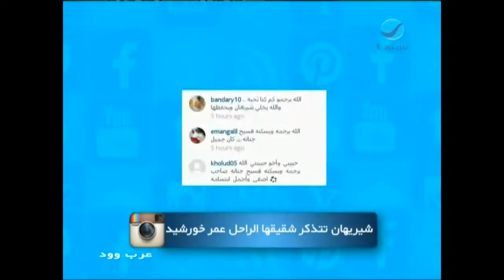عرب_وود - شريهان تتذكر شقيقها الراحل "عمر خورشيد"